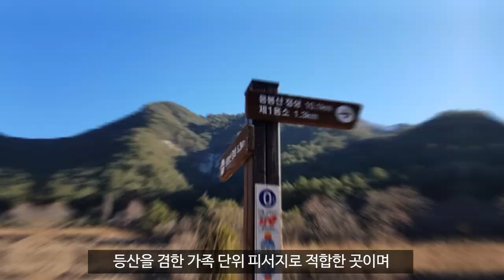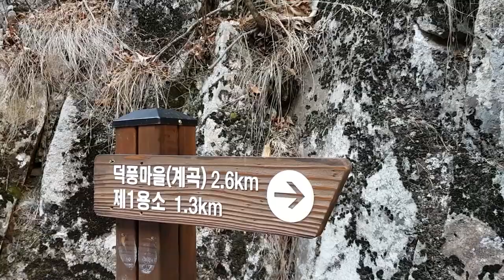삼척덕풍계곡(마음이 편해지는 자연 영상 폭포소리) / رحلة كوريا الجنوبية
마을 앞에 흐르는 덕풍 계곡의 맑은 냇물에는 물고기가 떼지어 다니고 추억거리를 찾는이들에게 좋은 덕풍계곡과 용소골은 도전하는 젊음을 위한 트래킹 코스로서 더할 나위 없이 좋은 곳입니다.

떠나보세요.